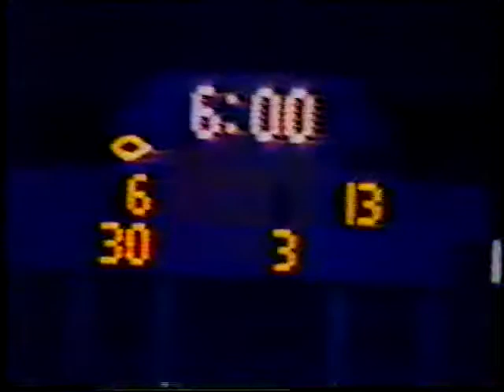Edwards County HS Football vs Eldorado - 1985